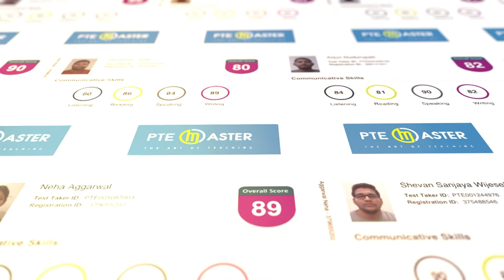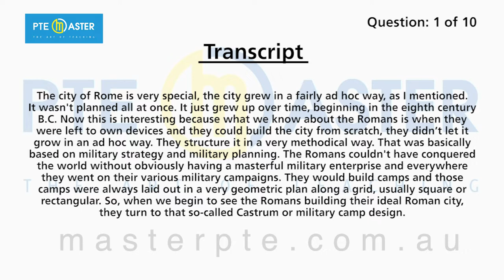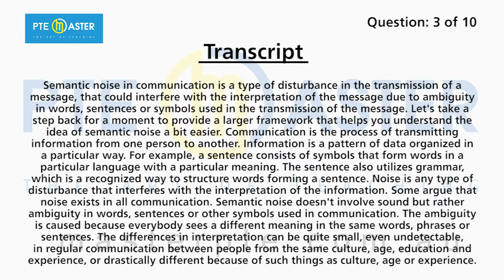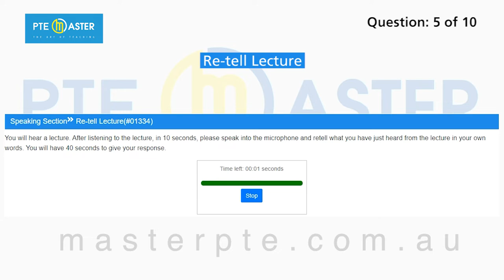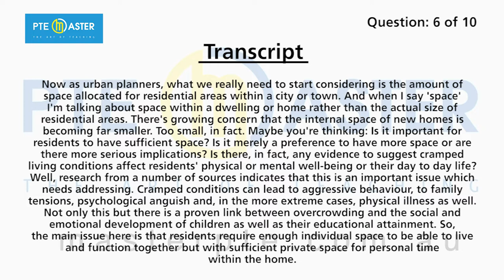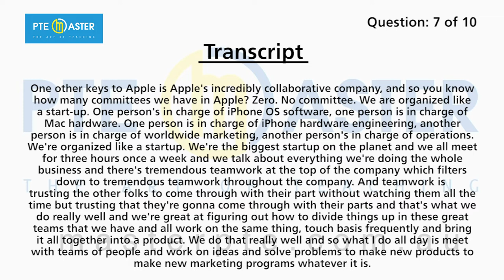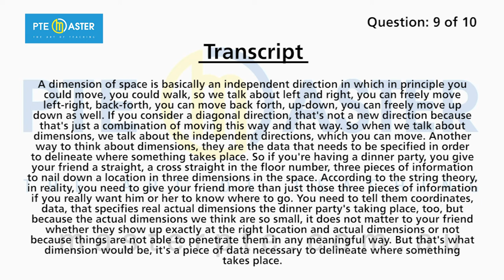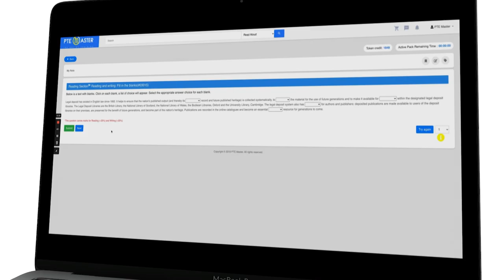Most repeated PTE Speaking Retell Lecture questions 30/08-06/09/22